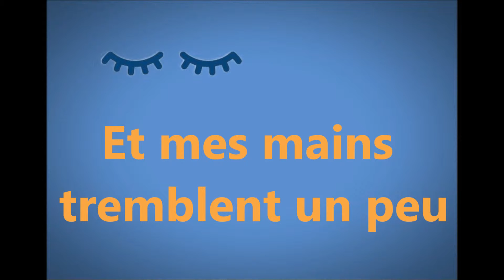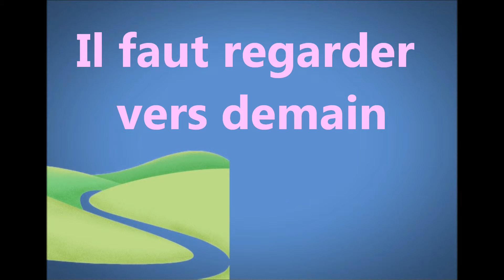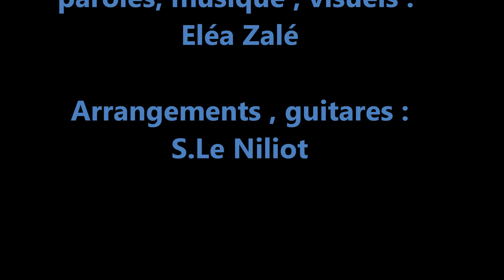Sans toi, version instrumentale , karaoke,Eléa Zalé, thème séparation , absence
chanson  sur le thème de la séparation, de l'absence

Sans toi, je ne sais pas
où poser mes pas
depuis que tu n'es plus là
La vie
Sans toi je ne la reconnais pas
Vers qui tendre les bras
Toi tu étais toujours là